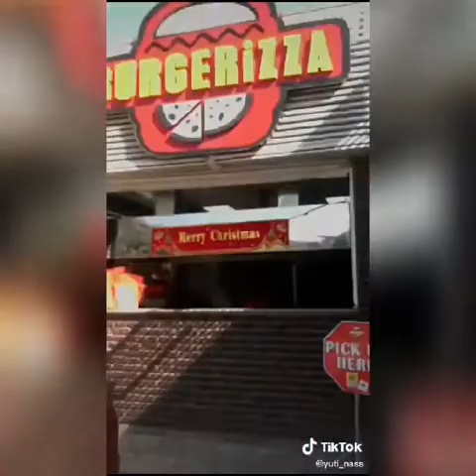🛑 Tik tok - Ethiopian funny videos compilation #12 | ቲክ ቶክ ሌላ ታሪክ ውስጥ ገብቷል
Tik tok - Ethiopian funny videos compilation #8 | Tik Tok Habesha 2020 Funny vine Video Compilation

 yerakut menefes

ስግብግብ ጁንታ Debretsion,selam tesfaye,zeritu kebede

Zehabesha,arada vlogs